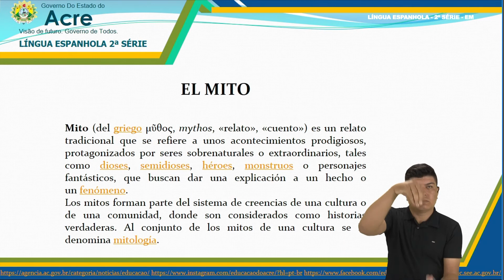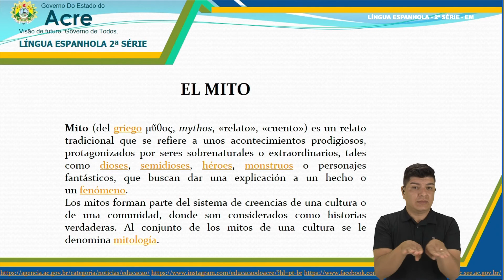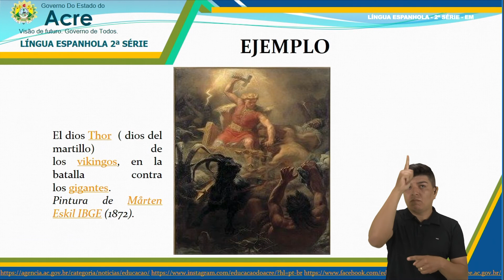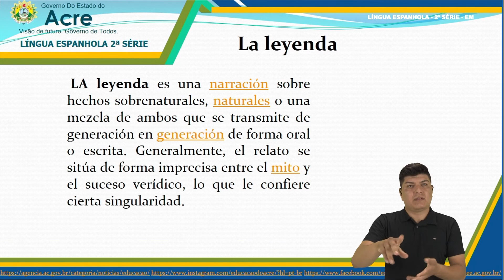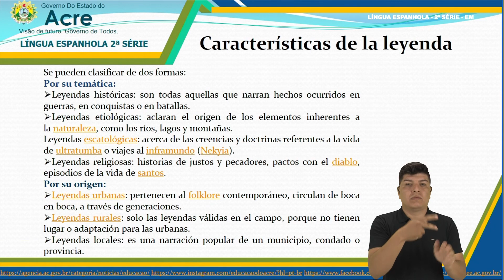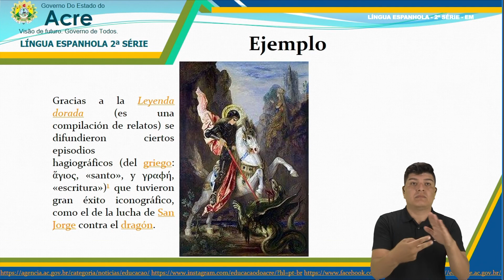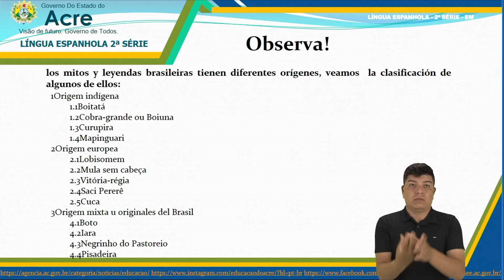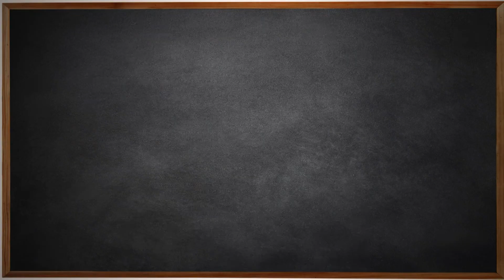2ª Série - Língua Espanhola - Aula 06 - Mitos y Leyendas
2ª Série do Ensino Médio.
Aula 006 de Língua Espanhola.
Tema: Mitos y Leyendas.
Professora: Rosa.